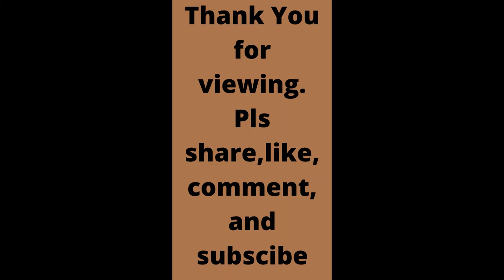Watco Teak Oil Finish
✅ Product Info;

✅ Description:
Watco Teak Oil Finish is specially formulated for indoor or outdoor use on dense woods, including teak, rosewood and mahogany. This product is great for marine use above the water line with its outstanding UV and moisture resistant finish. Easy application and maintenance; simply brush or wipe on and wipe off.